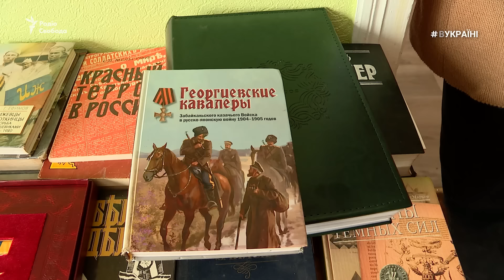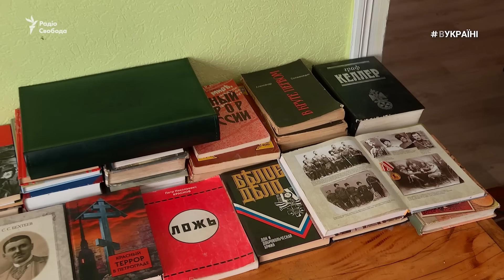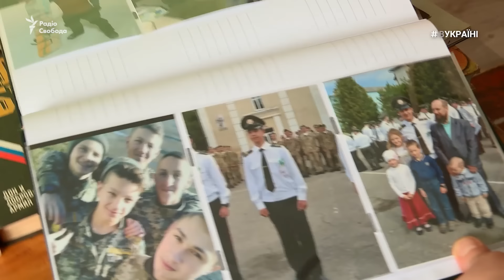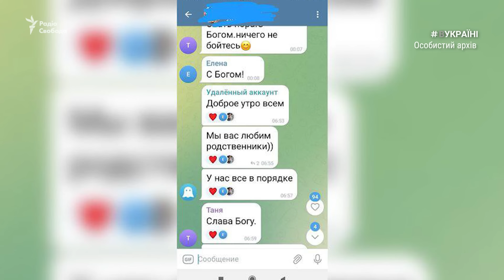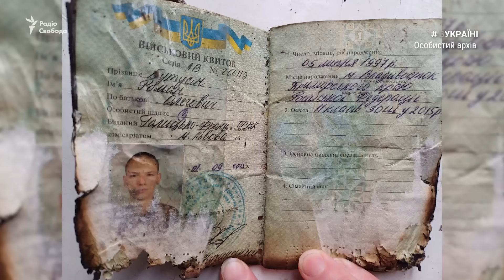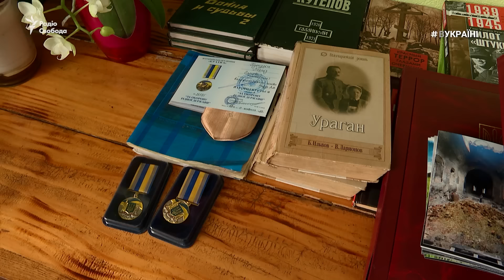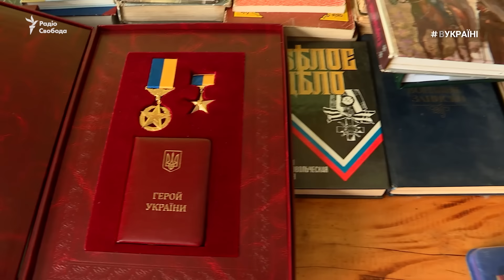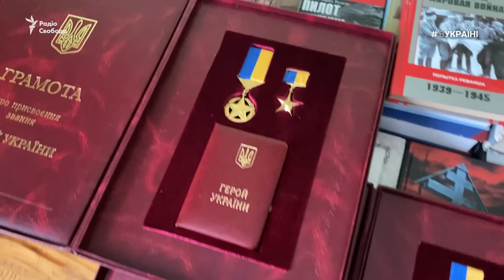Брати-росіяни загинули за Україну: батьки про синів, війну та переїзд до України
Брати-росіяни стали Героями України. Багатодітна родина Бутусіних переїхала з Росії до України 2014 року. За десять тисяч кілометрів – із Владивостока під Івано-Франківськ. Спочатку добровольцем на Донбас вирушив батько сімейства Олег Бутусін. Потім і його старші сини, які стали кадровими військовими. З початком повномасштабного вторгнення 21-річний Леонід та 24-річний Роман обороняли Чернігівську область. Незабаром обидва брати загинули там за Україну. Сьогодні на згадку про своїх загиблих синів сім'я взяла під опіку двох прийомних дітей. Бутусіни і раді були б оформити усиновлення, але й досі не отримали українське громадянство.

00:00 Росіяни – герої України
01:27 Як і чому багатодітна родина росіян Бутусіних переїхала з Далекого Сходу на Прикарпаття?
03:13 Як і коли Олег Бутусін став добровольцем «Правого сектору»?
04:12 Майдан як каталізатор для сім'ї Бутусіних
06:13 Позивний «Фашист»
06:52 Старші сини Роман та Леонід Бутусини підписують контракт зі ЗСУ
08:39 Повномасштабна війна – Бутусіни в обороні Чернігова
10:07 Російські танки у селі Лукашівка
10:47 Останнє смс братів Бутусіних у сімейний чат
11:39 Загибель обох братів
12:34 Як батько знайшов своїх загиблих синів?
14:11 Звання «Героїв України»
16:34 Парафіяни РПЦ в імміграції
17:37 «Хороші росіяни?»
18:07 Чий Крим?
18:23 Агент ФСБ?
18:54 Що показав детектор брехні?
19:12 Мовне питання
20:00 Остання воля синів – усиновлення осиротілих дітей
20:50 Батько героїв України – громадянин Росії
21:59 Чи шкодує Олег Бутусін, що обрав Україну?
22:23 Чому родина Олега Бутусіна залишається в Україні?
22:50 Який Олег Бутусін бачить перемогу?